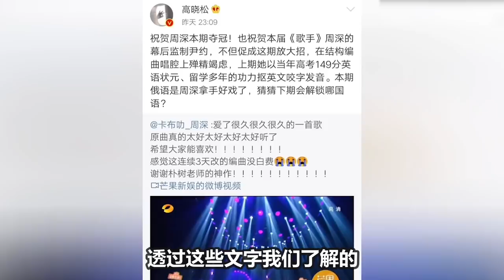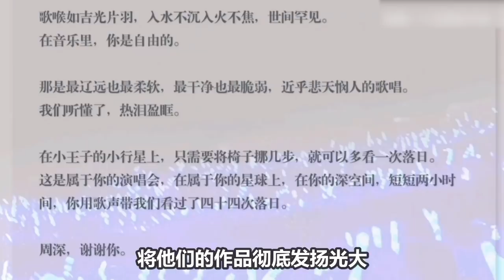【周深】《你好星期六》尹约来了，感受到深深肉眼可见的开心！二人同框大胆预测一下二专快了！期待！